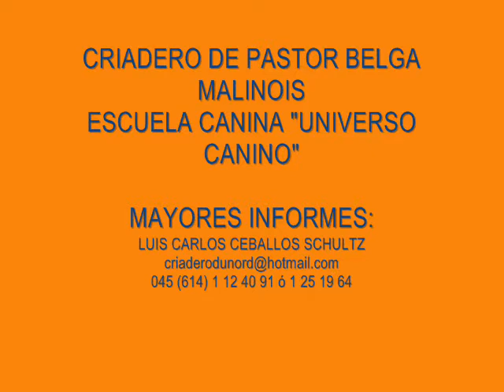JACK DU NORD SOLTADO Y REGRESO CON SILBATO.wmv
PRIMERA SESION TRABAJANDO SOLTADO Y REGRESO CON SILBATO